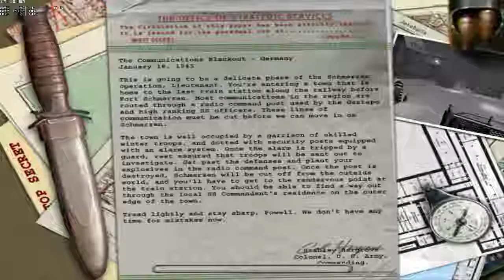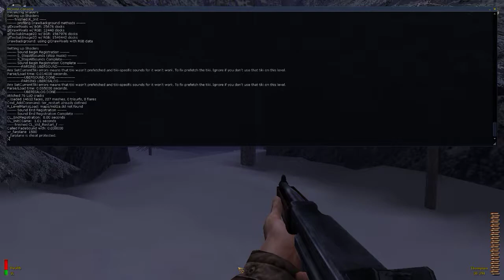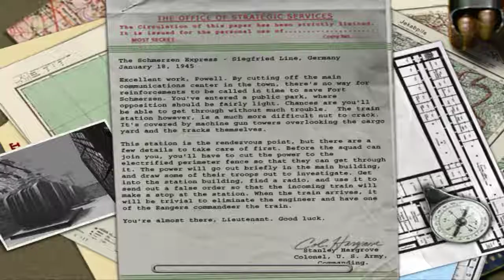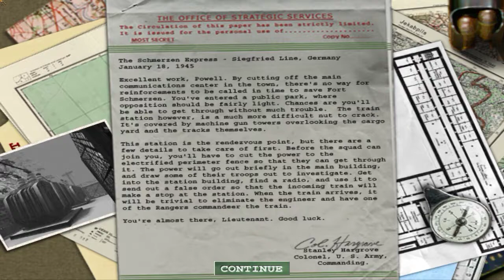Medal of Honor Allied Assault Part 7 Some sabotage! Hardest difficulty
annoying guards :D